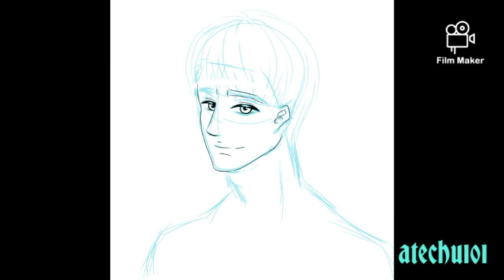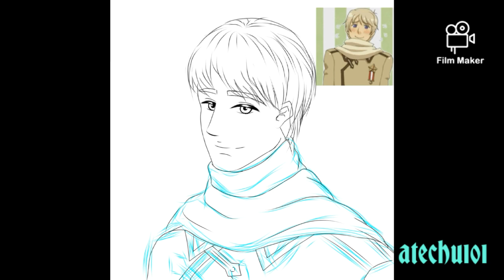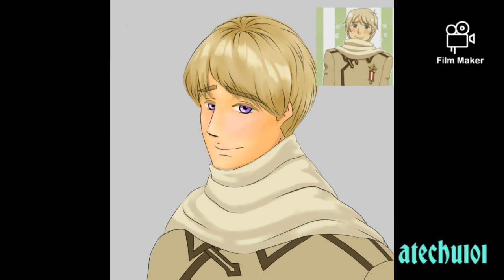SpeedPaint Hetalia Ivan Braginski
Hetalia FanArt
Ivan Braginski "Russia"

App: Ibispaintx

In case you were wondering:

Brushes:
Dip Pen(Soft & Hard)
Airbrush(Normal & Triangle)
Felt Tip Pen(Soft)

Other tools used:
Eraser
Smudge
liquefy(Obviously) 😅

I found reference from Google

Russia(CV. Takato Yasuhiro) - Pechka Light My Heart